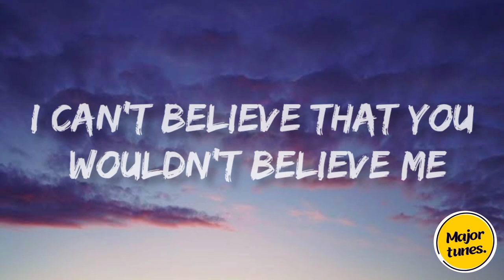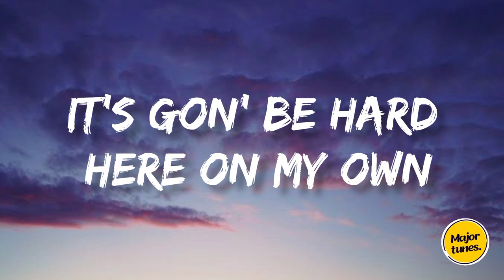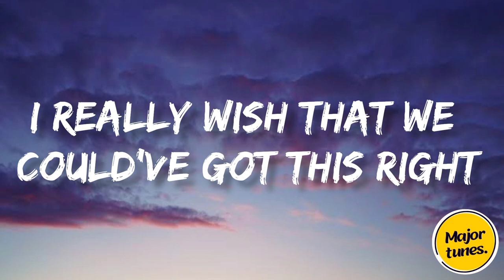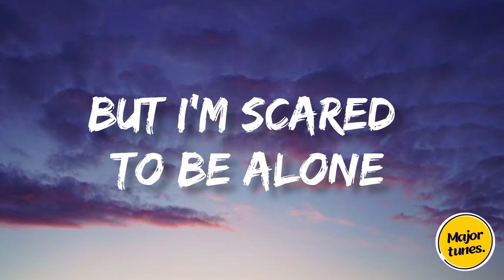Kid Laroi - Without you (Lyrics).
WITHOUT YOU
by
Kid laroi.

Fuck all of your reasons (woah, woah)
And I can't take it back, so in the past is where we'll leave it, aha
So there I go, oh
Can't make a wife out of a hoe, oh
Left here without you (no, no, no)
Without you (ooh)
Without you (no, no, no)
Without you (no, no)
Without you (without, without, without), without you
Feels like sleeping with a ghost
I called you up to let you know
I really wish that we could've got this right
Can't make a wife out of a hoe, oh (no)
Left here without you (no, no, no), without you (ooh-ooh, ooh)